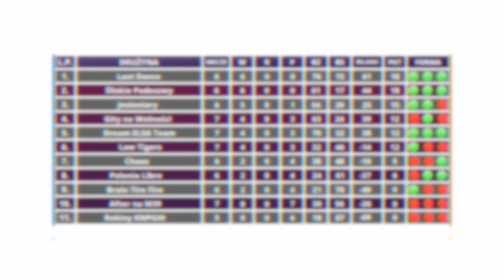7. Kolejka WLP 2022/23 | Wydziałowe Ligi Sportowe WPiA UJ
Spis treści:
00:07  Polonia Libre - Śliskie Podeszwy
03:34 Jesieniary - Gity na Wolności
05:56 After na M39 - Brain Tire Fire
08:97  Rekiny KNPGIH - Law Tigers
10:21  Dream ELSA Team - Chaos

Wydziałowa Liga Piłkarska to projekt organizowany na naszym Wydziale od ponad dekady, angażujący nie tylko zawodników jak również kibiców, których tłumnie zapraszamy na trybuny. WLP to przede wszystkim okazja do integracji społeczności studenckiej, miejsce aktywnego spędzania czasu oraz świetniej zabawy przy dreszczyku sportowej rywalizacji🥇